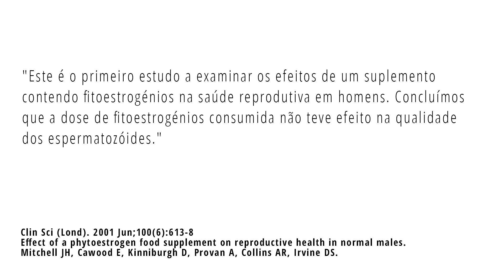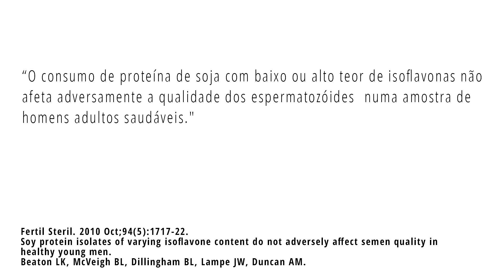SOJA diminui a libido e fertilidade? O que dizem os estudos?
Neste vídeo respondo à controversa questão sobre se o consumo de soja pode diminuir o desejo sexual e a fertilidade, olhando para os estudos científicos publicados até à data sobre este tema.

✅ Usem o código SABINOMP no site da Myprotein para terem descontos de até 50% na vossa encomenda.

▶️ As isoflavonas presentes nos produtos à base de soja são as grandes culpadas desta discussão. As isoflavonas são compostos orgânicos presentes naturalmente em muitos alimentos vegetais, como os produtos hortícolas. A soja é dos alimentos com um teor mais rico em isoflavonas.

▶️ As isoflavonas apresentam uma estrutura química semelhante aos estrogénios, a hormona sexual feminina. Esta semelhança estrutural permite que elas se possam ligar aos recetores de estrogénio presentes em diversos tecidos do nosso corpo e mimetizar o efeito do estrogénio. Por esta razão, as isoflavonas são consideradas fitoestrogénios (fito = planta, portanto, estrogénios das plantas).

▶️ O estrogénio é responsável pelo desenvolvimento do sistema reprodutor e das características sexuais femininas, como o crescimento do peito. Esta alteração do balanço entre os níveis de estrogénio e a da testosterona, a hormona sexual masculina, pode afetar características como a manutenção da massa muscular ou a capacidade reprodutora.

▶️ Alguns trabalhos iniciais observaram que as isoflavonas contidas na soja eram responsáveis pelos problemas de fertilidade observados em ovelhas e chitas. Nestes casos, os animais encontravam-se a consumir uma quantidade bastante elevada de isoflavonas (360 mg por dia).

Para se ter uma ideia melhor, a ingestão diária média de isoflavonas da população japonesa, uma das maiores consumidoras de soja, é de 30 a 50 mg por dia e, que se saiba, os japoneses têm-se conseguido reproduzir com sucesso.

▶️ Para além disso, hoje sabe-se que o metabolismo das isoflavonas varia entre espécies animais e é muito diferente do metabolismo das isoflavonas em seres humanos. Certas espécies animais têm uma maior capacidade de produzir equol a partir da dadzeína, uma das isoflavonas presentes na soja.

O equol tem um efeito estrogénico mais potente do que a dadzeína. No entanto, apenas cerca de 25% da população não-asiática possui as bactérias intestinais que convertem a dadzeína em equol.

▶️ Em 2015, num estudo que envolveu 184 homens que estavam a receber tratamento de fertilização in vitro, os investigadores não encontraram nenhuma relação entre a ingestão de alimentos à base de soja e indicadores como a taxa de fertilização e a qualidade dos embriões.

▶️ Um estudo clínico publicado em 2001 também havia concluído que o consumo de um suplemento rico em isoflavonas não afetou indicadores da qualidade dos espermatozóides. Neste estudo, realizado com homens saudáveis, os participantes tomaram um suplemento que continha 40 mg de isoflavonas diariamente durante 2 meses.

Amostras de sangue foram recolhidas mensalmente entre os 2 meses que antecederam o estudo e os 4 que o procederam. Os investigadores observaram que não houve nenhum impacto negativo na qualidade dos espermatozóides proveniente do consumo das isoflavonas.

▶️ Num ensaio clínico publicado em 2010, os participantes foram divididos em três grupos que consumiram um de três batidos: proteína isolada de leite, proteína de soja isolada com um baixo teor de isoflavonas (1,6 mg) ou proteína de soja isolada com um alto teor de isoflavonas (61 mg).

Os investigadores observaram que a ingestão dos batidos de soja não afetou negativamente os diversos indicadores da qualidade dos espermatozóides, incluindo a concentração, o volume, a quantidade e a mobilidade dos mesmos.

▶️ Olhando para a literatura científica publicada a respeito do consumo de soja e o potencial impacto nos níveis de fertilidade, podemos ver que eles demonstram que é improvável que os produtos à base de soja, se consumidos em quantidades razoáveis, diminuam a fertilidade.

▶️ Os ensaios clínicos realizados até à data não encontraram qualquer impacto negativo no consumo de uma quantidade de isoflavonas até 60 mg por dia na qualidade dos espermatozóides.